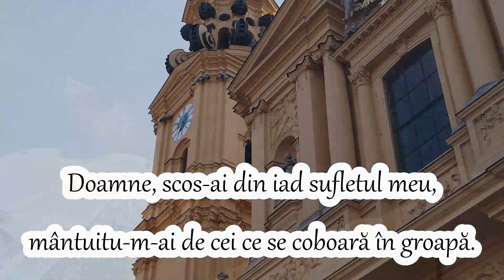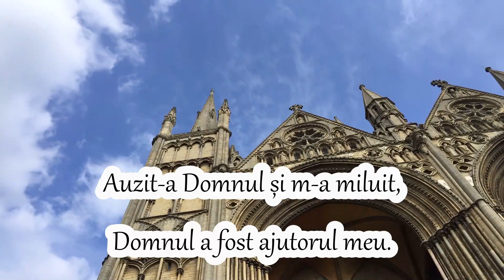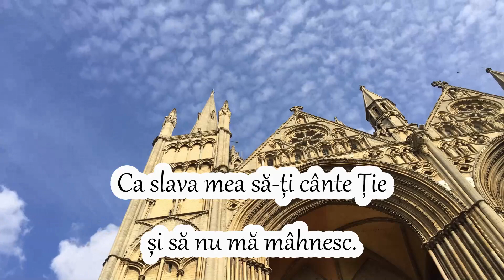PSALMUL 29- RUGĂCIUNEA ZILEI DE MIERCURI PENTRU A AVEA O ZI BINECUVÂNTATĂ DE DUMNEZEU